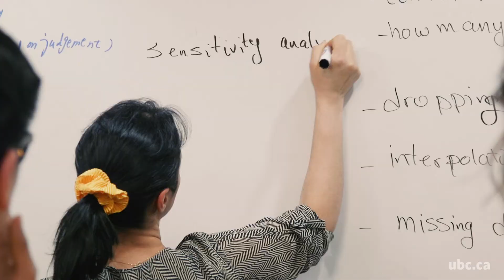UBC Master of Data Science Okanagan Alumna - Kira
Kira Wiese graduated from UBC Master of Data Science in 2019 and is now working as a Data Scientist at Hitachi Solutions.

The MDS program is a 10-month accelerated program, which provides the technical foundation and practical real-world data experience to prepare graduates to effectively translate data into knowledge, communicate its stories and help decision-makers take action.